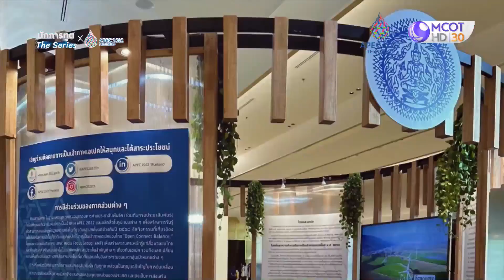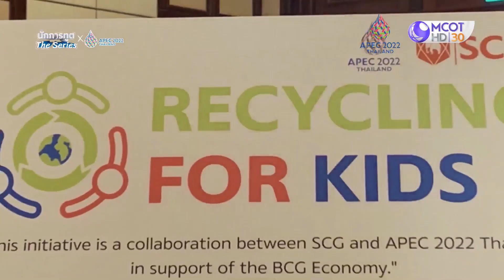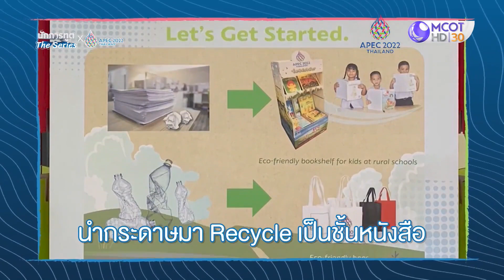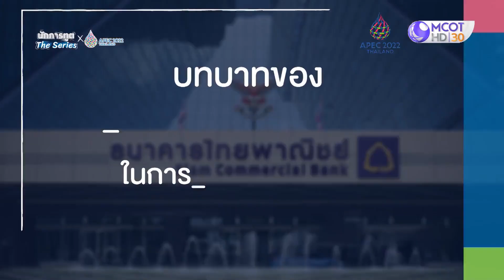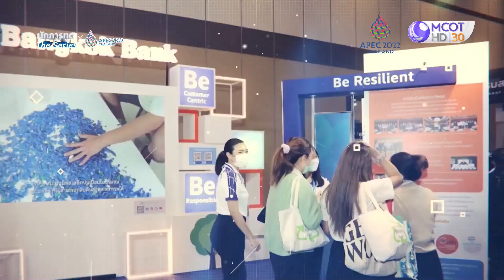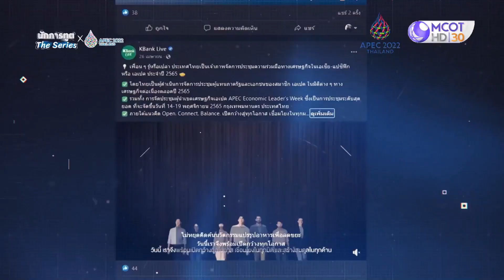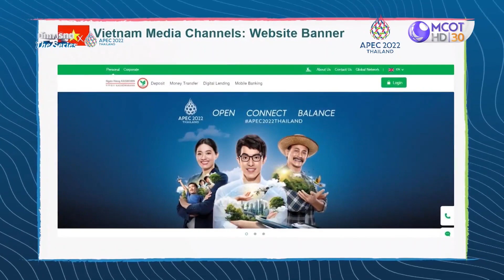นักการทูต The Series x APEC 2022 THAILAND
นับเป็นความภาคภูมิใจของชาวไทยที่ได้เป็นเจ้าภาพการประชุมเอเปค การประชุมครั้งยิ่งใหญ่ที่จะเปิดโอกาสของไทยในด้านต่าง ๆ

การประชุมผู้นำเขตเศรษฐกิจเอเปค ระหว่าง 14-19 พฤศจิกายน 2565 จะเป็นบทสรุปที่สำคัญของบทบาทการเป็นเจ้าภาพของไทยในครั้งนี้